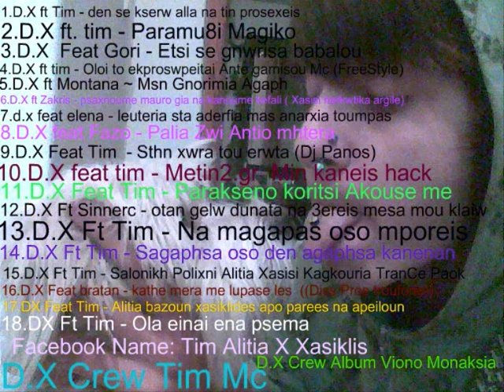4. D.X Ft Tim - oloi to ekproswpeitai ante gamisou MC (Freestyle)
eiperxe kai prin alla gia kapio logo katebike to track einai apto Album tou Tim Mc (Viono Monaksia) poli gamato komati apolito respect giati aksizi FB Tim Alitia X Xasiklis